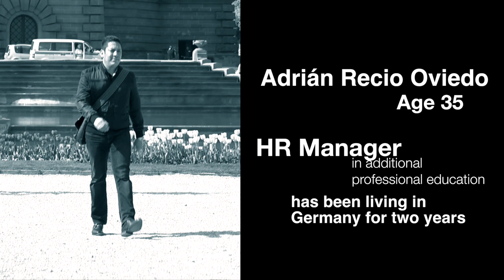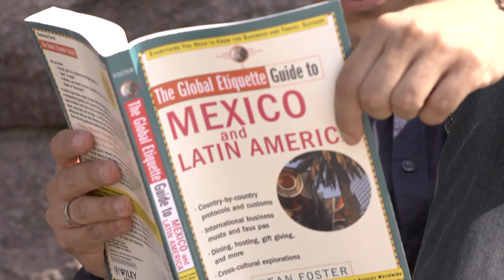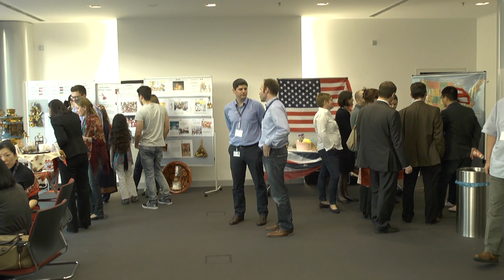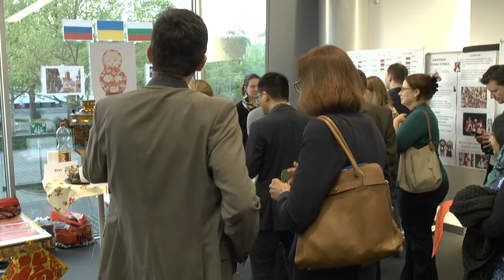Rhine-Neckar Welcome Club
Der Film zeichnet den Weg zweier Fachkräfte aus dem Ausland in die Rhein-Neckar-Region nach und zeigt den ersten Geburtstag des Rhine-Neckar Welcome Club. Der Rhine-Neckar Welcome Club wurde im März 2013 gegründet, um neu zugezogenen Mitarbeitern aus dem Ausland und ihren Familien den Start in der Region zu erleichtern. Beteiligte Unternehmen des Netzwerks sind: ABB, AbbVie, BASF, Cema, Evobus, Fuchs Petrolub, HeidelbergCement, Heidelberger Druck, IHK Rhein-Neckar, John Deere, MLP, Pfalzwerke, Roche Diagnostics und SAP. Schirmherrin ist Margret Suckale (Vorstandsmitglied BASF und ZMRN e.V.).

Rund 100 Gäste zählte der „Rhine-Neckar Welcome Club" am 10. April 2014 bei seinem mittlerweile vierten Unternehmensevent. Gastgeber für deutsche und internationale Fachkräfte und ihre Familien war diesmal ABB in Mannheim. Unter dem Motto „Welcoming Spring" kamen Kulturen von allen Kontinenten zusammen, um ein internationales Frühlingsfest zu feiern. Dabei durften Landestrachten, typische Speisen und Rituale nicht fehlen.